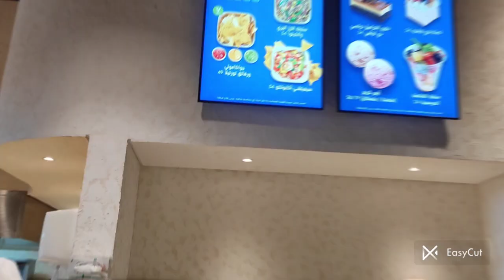sea world abu dhabi vlog part 3 / mayam sea world phajaba se amuk Yengmin nashi🥰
The park features eight marine environments or so-called "realms" that are home to immersive experiences and interactive exhibits, with more than 15 rides, 13 retail options, and 17 dining options. In addition, the park hosts 152 species of marine animals, who live in environments that replicate their natural habitats. The nine realms include:

One Ocean: This realm serves as the park's hub and resembles the bottom of the ocean. It includes a 360-degree screen and hosts three shows: the One Epic Ocean spectacular, Ocean Stories, and Immersive Media.

Abu Dhabi Ocean: The area serves as the first realm and the park's exit. It features Arabian architecture and animals native to the Persian Gulf. There are four pools where visitors can touch or feed stingrays and starfish.

Rocky Point: Themed after the North American Pacific Northwest, the realm includes California sea lions and harbor seals. It also includes an amphitheater that houses Asian small-clawed otters, great white pelicans, and Socotra cormorants during sea lion shows.

MicroOcean: Described as an "underwater playground", this realm, aimed at children, features two play areas and four rides including the Eel Racer roller coaster, the Jelly Plunge drop tower, the Turtle Twist spinner ride, and the OctoZoom Rockin' Tug ride.

Tropical Ocean: Features bottlenose dolphins, Caribbean flamingoes, macaws, and other animals native to the tropical environment. It also features the Manta launched coaster.

Arctic: The animals included in this realm are walrus, sea otters, and puffins. This realm also features the Hypersphere 360°, the world's first dome ride theater.

Antarctica: This icy realm includes many species of penguin such as king, Adélie, gentoo, rockhopper, macaroni and chinstrap.

Endless Ocean: This realm features the world’s largest multi-species aquarium, with 6.6 million saltwater gallons and 1,800 species including sharks and rays. manipur peace manipur 🙏